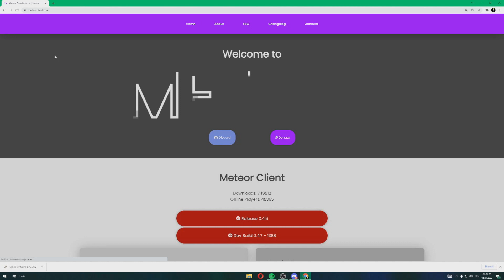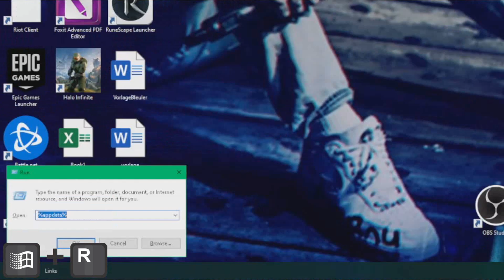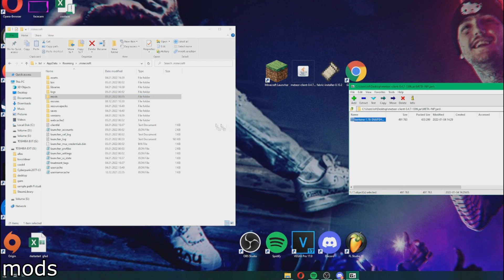How to get Baritone Auto Miner in Minecraft 1.18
Baritone in 1.18 - How to install Auto Miner Minecraft 1.18 mod with Fabric.
This is a Tutorial on how to get Baritone for Minecraft 1.18 (downloading and installing on Windows)

Meteor Client contains Baritone 1.18 snapshot: 'baritone-1.18-SNAPSHOT.jar'
INFO: 'baritone-1.18-SNAPSHOT.jar' works correctly in Minecraft 1.18

Boyy`s channel features primarily videos on how to install Minecraft mods and modpacks

Info (on Baritone):
* General:

How to run Minecraft modpacks?